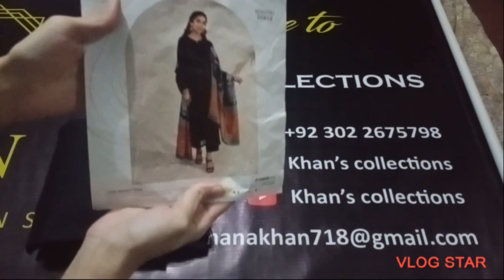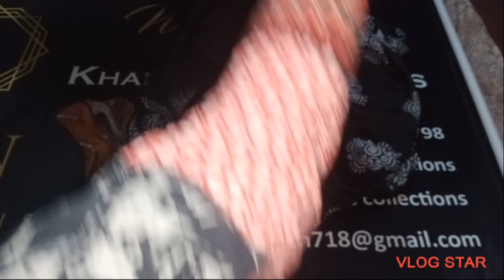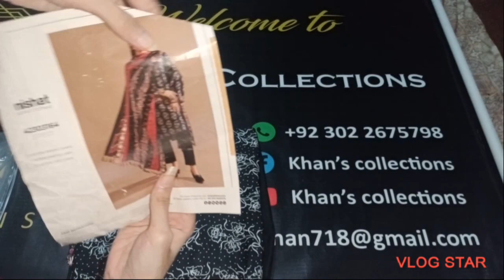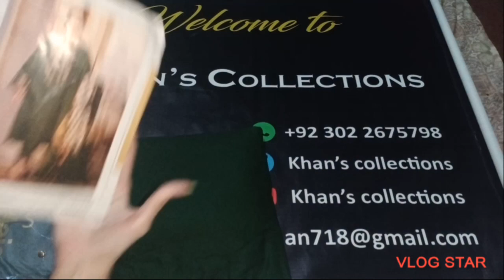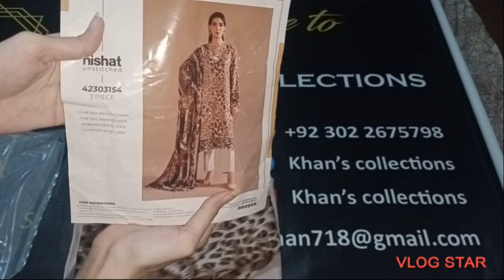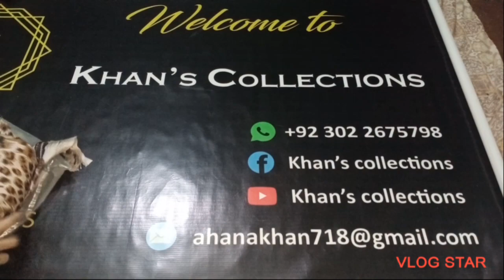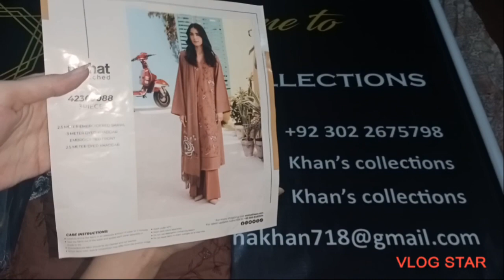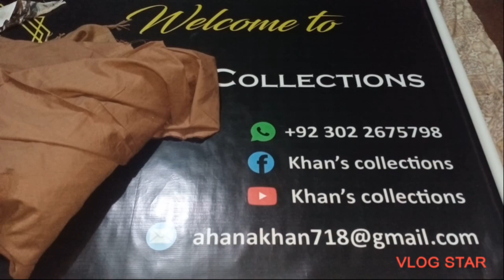ALHUMDULLILAH NISHAT LINEN SHOPPING (PART 2)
Alhumdullilah nishat linen shopping part 2 available
nishat linen winter collection available
nishat linen linen collections
nishat linen khadder collections